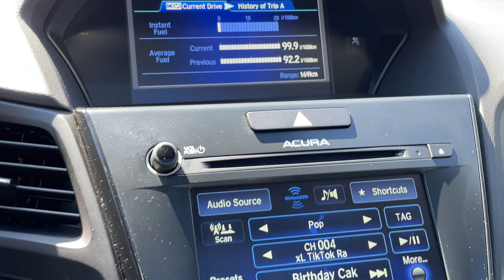2017 Acura ILX Premium P5117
Modern Steel Metallic on Black Leather